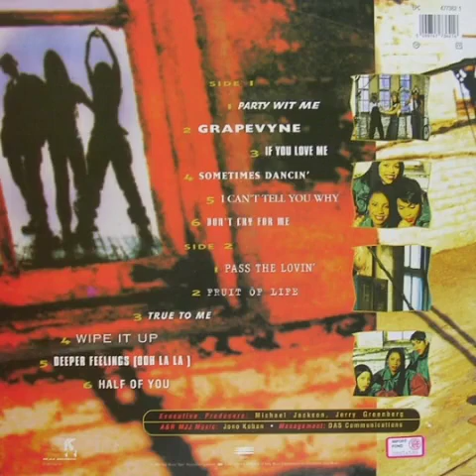Brownstone - Sometimes Dancin'